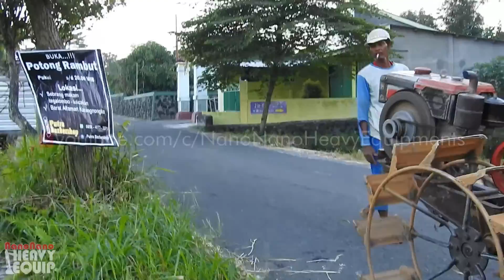double 2 Wheel Hand Tractor split working Plowing on a Extreme Paddy Field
Dual Hand Tractor split working Plowing on a Extreme Paddy Field
All about Heavy equipments.✅
Videos are Copyrighted by Nanonano Heavy Equipment. ✅